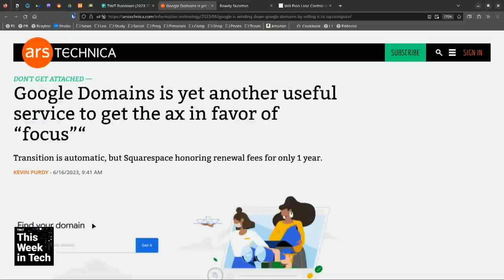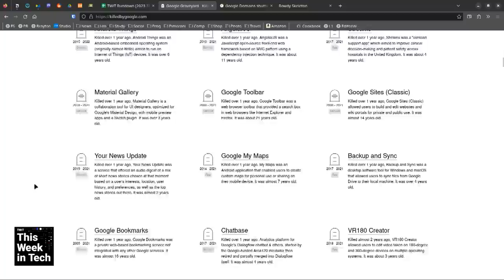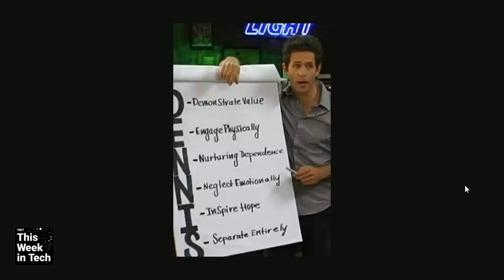Google Domains Will Soon Belong To Squarespace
On This Week in Tech, Leo Laporte, Ashley Esqueda, and Alex Wilhelm talk about Google killing yet another part of its business as it agrees to sell its Domains assets to Squarespace.